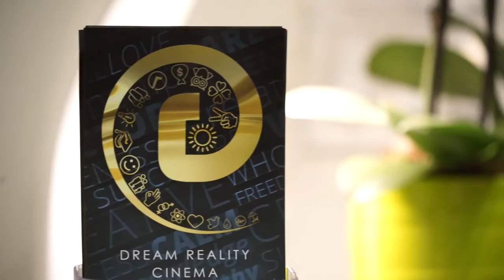Dream Reality Cinema vélemények 2.rész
EL INDULT A VIDEÓTÁR! Legyél te is tagja akadémiánknak, több mint 300 videóhoz férhetsz hozzá. Soha nem látott anyagok, energia és lendület, ahogy már megszokhattad. Legyél az első 10000 Prémium előfizetőnk között.